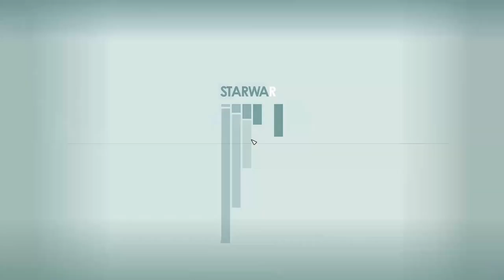Qisrani Under Threat? - Starfield 229 (Shattered Space DLC)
After exploring a groat farm with no groat farmer, we return to Dazra with news for Qisrani. When we arrive however, she is in conversation with Mujeen Ka'dic and apparently there is a fear for her safety as there are discussions of a security detail. Once he has left, we discuss our finding and she sends us to speak to Tevina Veth'aal as she may be able to help us decrypt the slate we found.